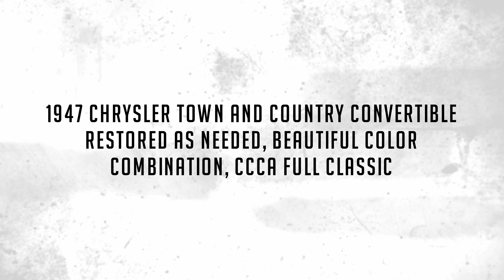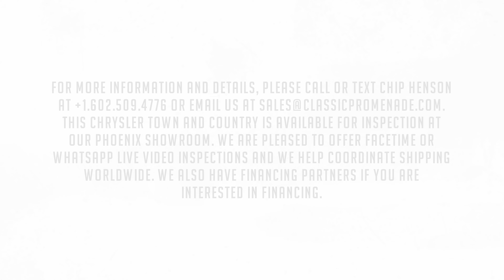1947 Chrysler Town and Country Convertible, Restored as Needed, Beautiful Color Combination!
This 1947 Chrysler Town and Country Convertible is part of the collection of a good friend and client of ours. He is known for meticulously maintaining and caring for his vehicles and he enjoys driving them regularly. This Town and Country has been his vehicle of choice for cruising around the community near his beach home in the Pacific Northwest. The gorgeous color combination, beautiful interior and easy drivability make this Classic Car Club of America Full Classic Town and Country a perfect choice to be enjoyed on CARavans, tours and in shows.

This Chrysler was acquired new in San Diego, CA and is believed to have spent most of its life in Hawaii. The current owner, Bradley Huson, of Ruston, WA acquired the Town and Country in 2009 from Tom Crook Classic Cars in Seattle, WA. Mr. Huson has enjoyed and maintained the Chrysler over the past 14 years and has restored portions of the car only as needed. Mr. Huson drives his Town and Country regularly and it has become well known in his beach community in the Pacific Northwest.

The livery of this Town and Country is a gorgeous Polo Green (Code #5) with beautiful luster and shine with just a few minor imperfections that are only noticeable upon close inspection. The Polo Green is a beautiful complement to the coach-built wood body framed in White Ash with insert panels of Honduran Mahogany. All the detailed woodwork shows well overall and is in very nice structural condition. The Mahogany inserts have not been restored and are showing some patina. Nearly all the hardware has been re-chromed and shows beautifully apart from the door handles and a few small pieces. The gorgeous dark green powered Haartz canvas convertible top shows very well inside and out and operates beautifully and fits snuggly. The matching dark green canvas top boot is in beautiful condition and snaps in place nicely. The chrome wheel covers show very well, and the wheels are wrapped in period correct Firestone Deluxe Champion wide white wall tires.

The interior upholstery is complete in beautiful green leather with tan pleated Bedford cord inserts. The upholstery and matching door panels show beautifully overall. The dash is finished in Polo Green which is a nice complement to the beautiful chrome gauge cluster, radio, and controls. The gauges all appear to be functioning properly. The dash shows some minor imperfections in high wear areas only and shows well overall. The carpet is a beautiful dark green wool with dark green leather binding, all matching the dark green canvas top and top boot. The carpet shows well overall and is in very nice condition due to the continued use of tan, woven floor mats. The three-spoke Polo Green steering wheel and chrome horn assembly, which is emblazoned with “Fluid Drive” are in nice condition and feels good in your hands. The trunk area is beautifully detailed and comes complete with a matching wide whitewall spare. The interior is in very nice overall condition and shows beautifully.

The Town and Country engine compartment has been well detailed and painted and is home to the 323 ci L-Head Straight-Eight Cylinder engine which produces 135 hp and runs strong and quietly. The Straight-Eight is mated to the Presto-Matic 4-Speed Fluid Drive Semi-Automatic transmission which shifts smoothly and operates quietly. The chassis has been cleaned and painted and looks terrific.

This Chrysler Town and Country is as much a joy to drive as it is to look at. It is ready to be enjoyed on local tours and shows and would be a great addition to any enthusiast’s collection.

We have this Town and Country priced very well.  The Hagerty No. 2 value is $90,100 and the No. 3 value is $60,500, with values increasing about 10% over the last year.  This is definitely a No. 2-.  This Chrysler comes complete with its shop manual.

This Chrysler Town and Country is available for inspection at our Phoenix showroom. We are pleased to offer FaceTime or WhatsApp live video inspections and we help coordinate shipping worldwide. We also have financing partners if you are interested in financing.